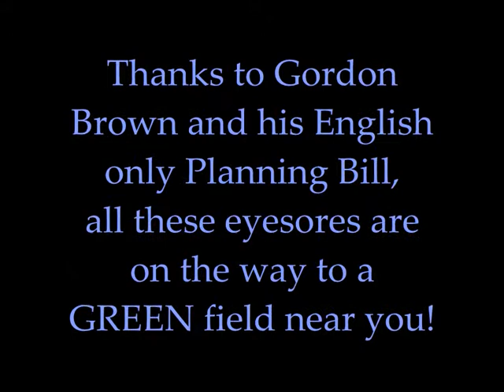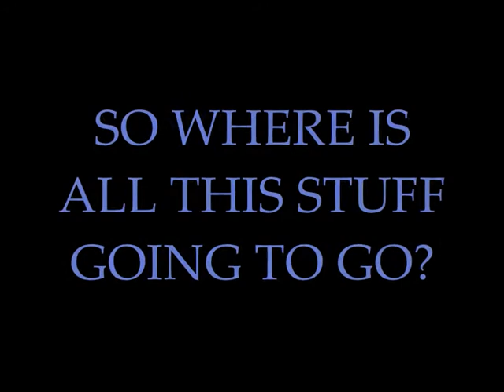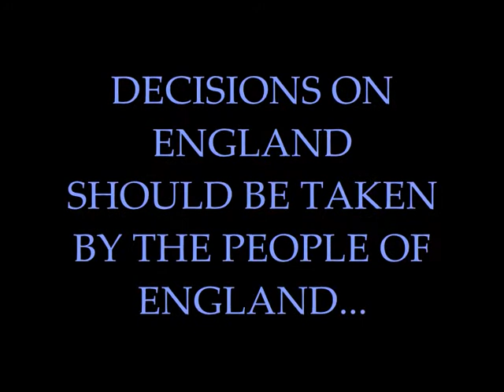PAVING OVER PARADISE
Oh yes, the new national sport of choice in Eng... (more)
Added: March 04, 2008
Oh yes, the new national sport of choice in England at the moment is 'bricklaying'. No green field will be safe from the trowel, bag of cement and builders' bum And it's all thanks to our great Prime Minister.